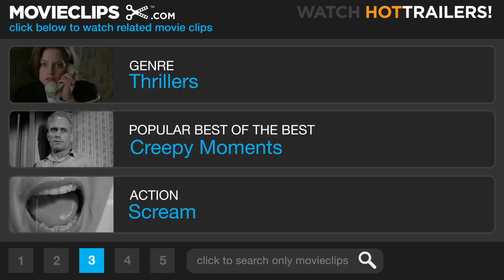Final Destination 5 Official TV Spot #2 - (2011) HD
CLIP DESCRIPTION:
Survivors of a suspension-bridge collapse learn there's no way you can cheat Death.

FILM DESCRIPTION:
In Final Destination 5, Death is just as omnipresent as ever, and is unleashed after one man's premonition saves a group of coworkers from a terrifying suspension bridge collapse. But this group of unsuspecting souls was never supposed to survive, and, in a terrifying race against time, the ill-fated group frantically tries to discover a way to escape Death's sinister agenda. -

CREDITS:
Cast: Nicholas D'Agosto, Emma Bell, David Koechner, Tony Todd, Jacqueline MacInnes Wood, P.J. Byrne, Arlen Escarpeta, Miles Fisher, Ellen Wroe
Director: Steven Quale
Producers: Richard Brener, Erik Holmberg, Craig Perry, John Rickard, Sheila Hanahan, Warren Zide, Mathew Hart
Screenwriters: Eric Heisserer, Jeffrey Reddick